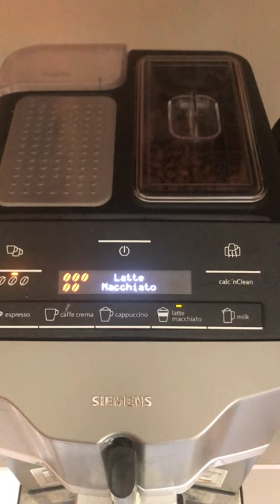How to make Latte Macchiato with Siemens EQ3 s300 Coffee Machine in 2 Minutes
How to make Latte Macchiato at home with Siemens EQ3 s300 Coffee Machine. Prepare delicious Latte Macchiato in 2 minutes. Detailed Siemens EQ3 300 review.